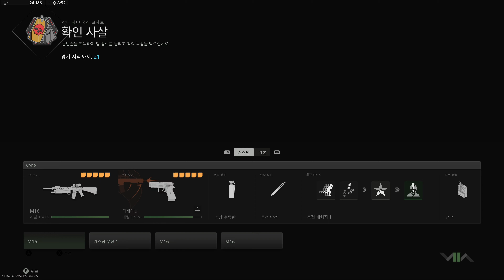콜 오브 듀티 : 모던 워페어 II 멀티플레이 - [확인 사살] 산타 세냐 국경 교차로 /w TAQ-V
이번작 런칭 맵들이 평가가 안좋은 맵이 굉장히 많은데 이 맵이 그 중 하나입니다.
저도 당연히 싫어하고... 대충 보시면 왜 싫어하는지 알만합니다.

총은 SCAR-H인데 굉장히 좋더라구요... 영상에서는 오버뎃 하기는 하는데 그래도 좋다는 생각은 변함이 없네요.
과장 좀 많이 해서 오리지날 모던워페어2에 나온 SCAR-H 정도는 된다고 봅니다.

그건 좀 에반가???